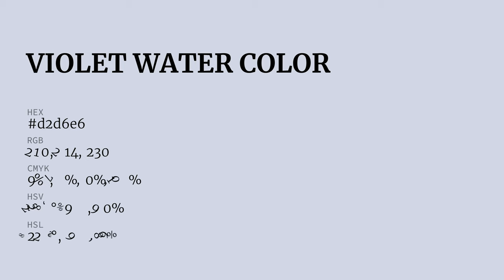Violet Water color d2d6e6 hex color - Blue color - Warm color d2d6e6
What color is Violet Water ? d2d6e6 hex color - Blue color - Warm color d2d6e6

Hex d2d6e6 Color Code is also known as Violet Water color.